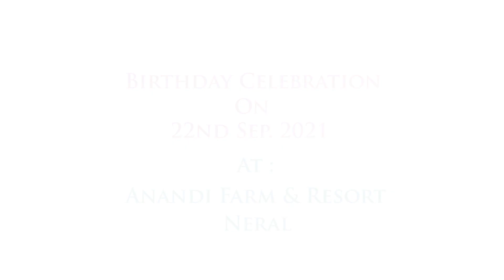Happy 10th Birthday Hetal.....| Chugh Family Celebrates 10th Birthday Of Hetal With Joy.....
Hello Everyone

Shivam Video Vision